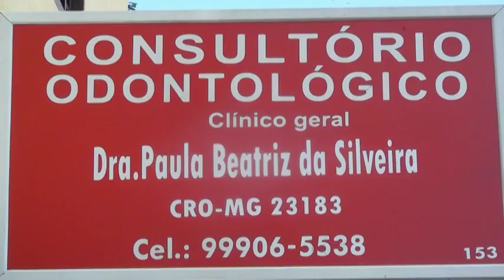tonho ok VDownloader